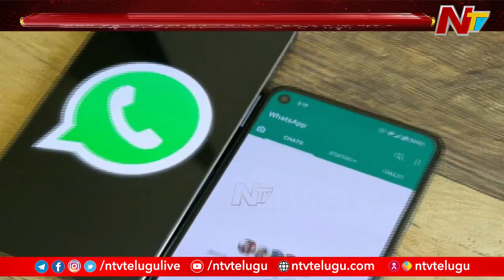Police Speed Up Investigation In Bangalore Rave Party | NTV